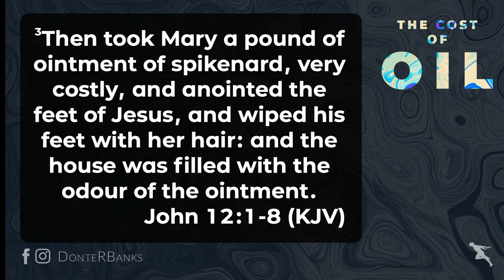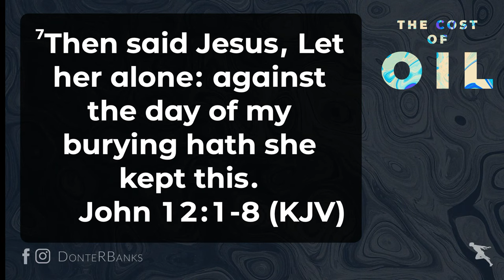The Cost of Oil // Pastor Donte Banks // GodChasers Community Church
Welcome beautiful people! Thank you so much for choosing to worship with us today!
Don't forget to let us know where you are watching from in the comments!

Gave your life to Christ today?
Partner with us and impact people around the world.

You should share THIS!